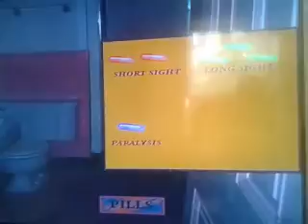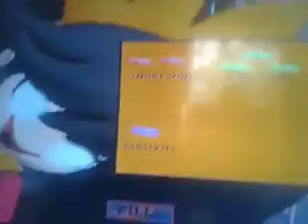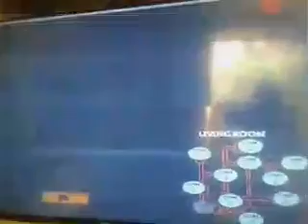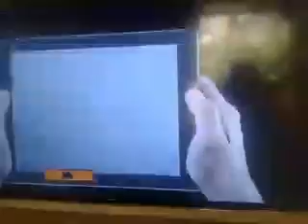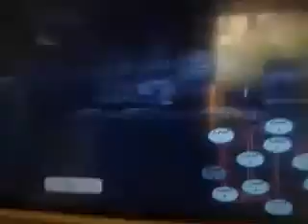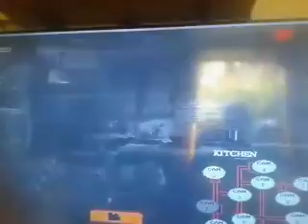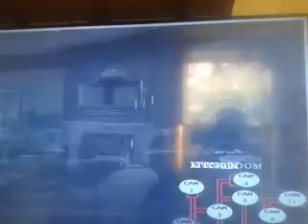YOSHI DONMEY KONG ma che ca***?!?!! - five nights at wario's 3 #2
ma che ca***